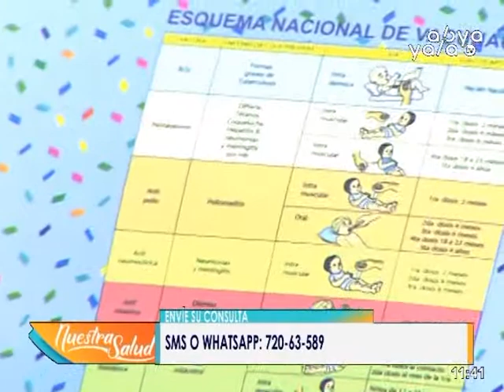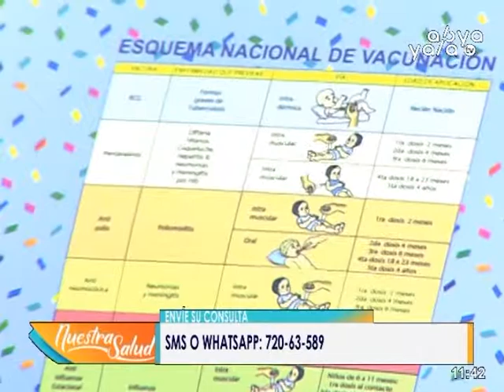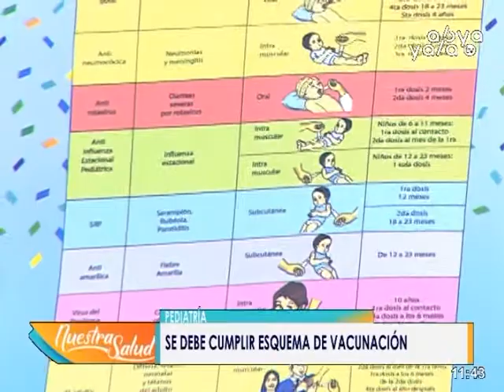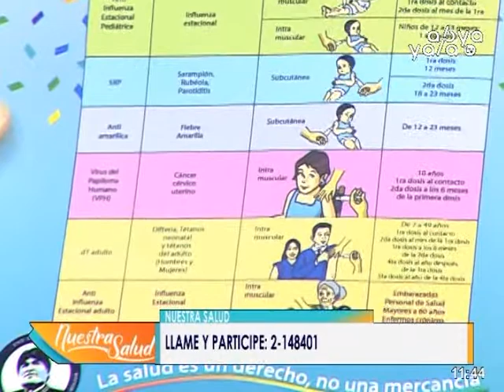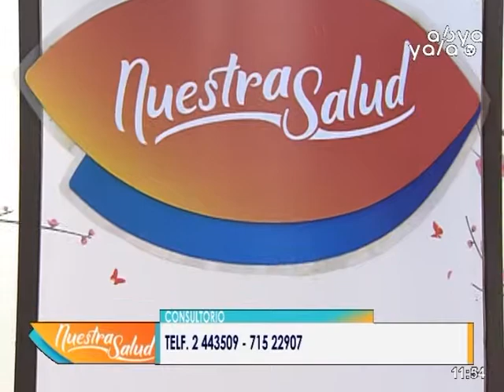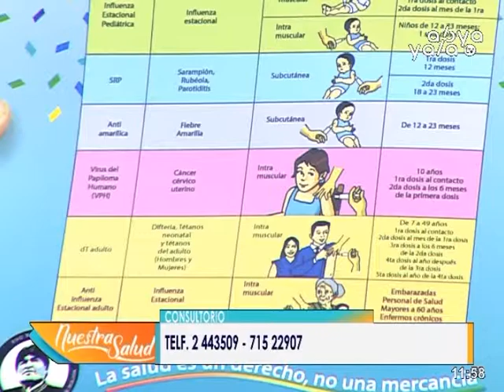Vacunas en niños, en Nuestra Salud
En el programa de hoy conversamos sobre "Vacunas en Niños" junto al Especialista en Pediatría Dr. Rolando Gonzales